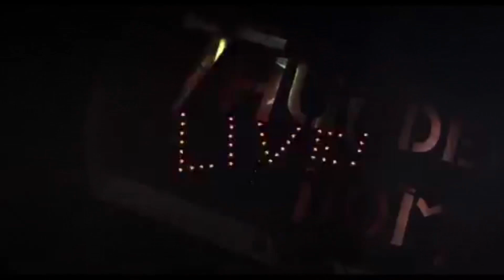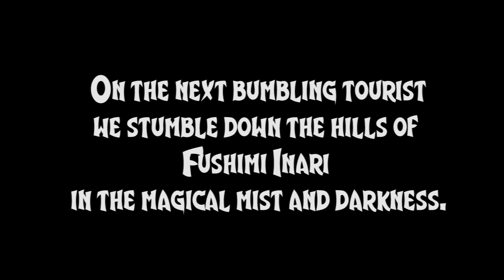Should you even go?? Fushimi Inari Shrine 伏見稲荷大社 Kyoto JAPAN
We then took the Nara Line from Kyoto station and got off at Inari Station. Inari was intense. There were so many tourists, and it was raining now, so the crowds walking with their umbrellas was a lot to handle. We first walked down the street and found some street vendors selling delicious foods. I got a delicious fried tofu with soy sauce, seaweed and mayo. The nice man at the booth let me eat under the cover of his stall (as it was raining really hard). .

for the full guide to Osaka (and Fushimi Inari in Kyoto)

Ever wondered if the deer in NARA, Japan are friendly? We visited during cherry blossom season, so expect lots of sakura 桜, sake 日本酒, shinkansen 新幹線, stabbing, shrines 神社, shinto stuff, Shibuya 渋谷区 , Shinjuku 新宿, shinobi 忍び, snow 雪. and the list goes on subscribe 申し込む?